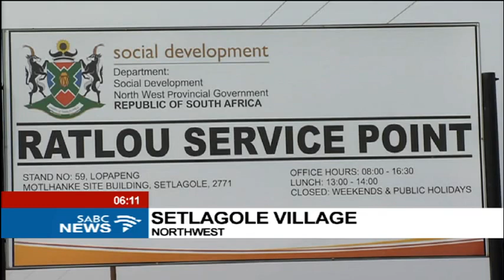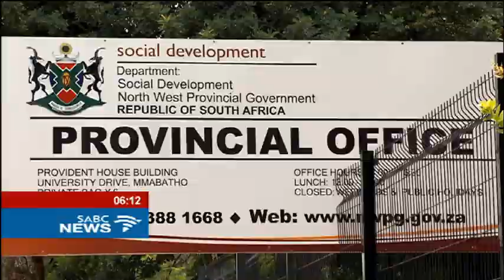N West Social Development employees' strike approaches 5th week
Some rural communities in the North West have appealed to the striking employees of the Department of Social Development to return to work. This comes in the wake of negative impact of the strike in villages such as Setlagole in the Ratlou local municipality, where residents are struggling to access services. The strike is approaching it's fifth week.